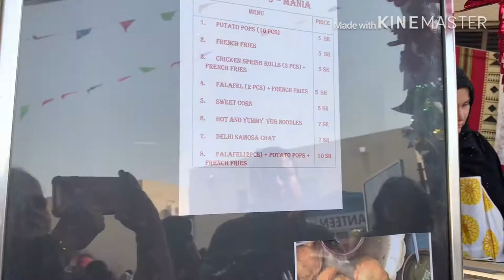Hindi vlog my kids School carnival Dunes Internation school Al khobar Saudi Arabia